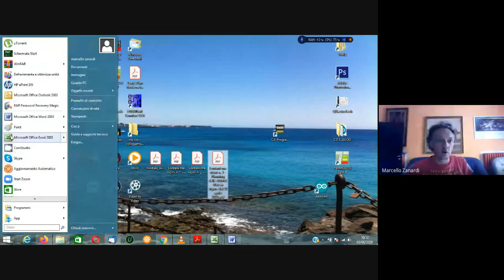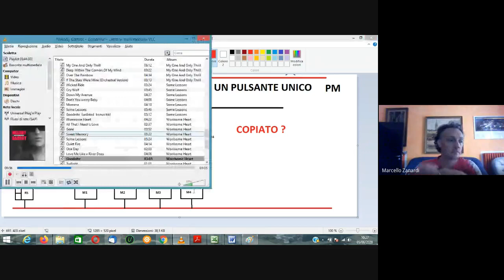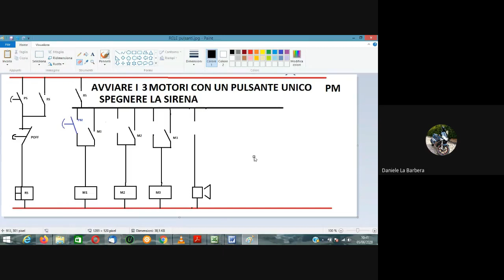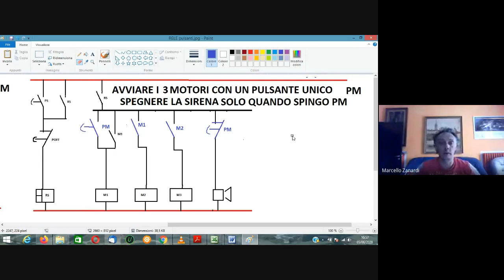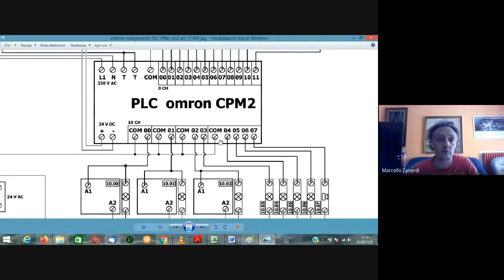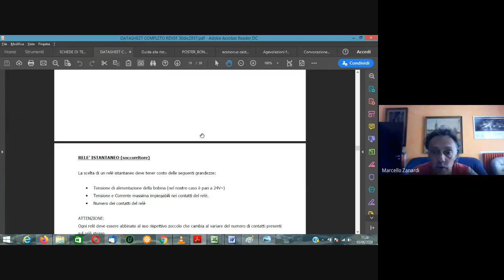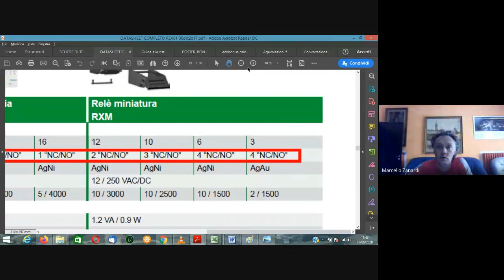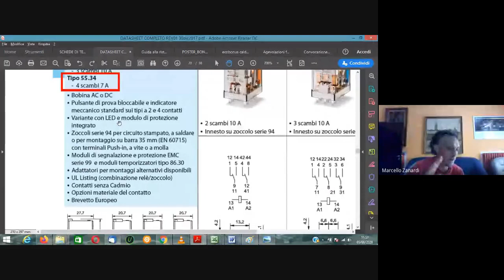OSE3 5 GIUGNO 2020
Esercizio di quadriplicazione contatti di un pulsante usando un relè istantaneo.

Tecnologia del relè istantaneo.
Datasheet relè #01